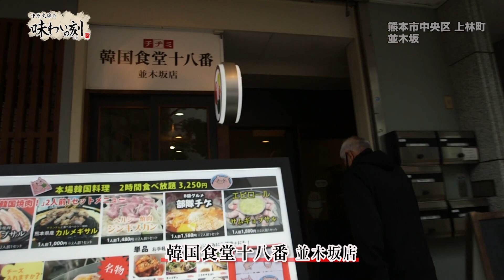中原丈雄の味わいの刻「韓国食堂十八番 並木坂店」（2022年11月11日放送）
番組名：中原丈雄の味わいの刻（テレビ熊本）
放送日時：毎週金曜日　22時52分放送

本物のうまさを知るプロ中のプロの料理人が、あの店のあれはうまい！と唸る一皿がある。料理の味を引き出す本格米焼酎を片手に、一流の味を知る味わい人「中原丈雄」が、プロの太鼓判の一皿をご案内します。